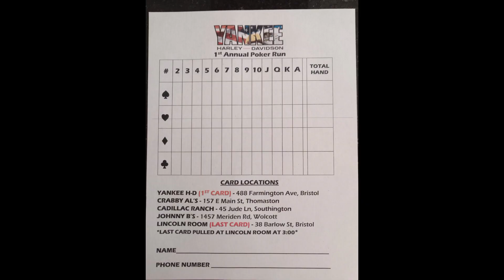Yankee Harley Davidson 1st annual Poker Run 103022 1080p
I was able to get some shots of riders leaving Yankee Harley Davidson in Bristol, Ct heading out on the 1st Annual Poker Run.